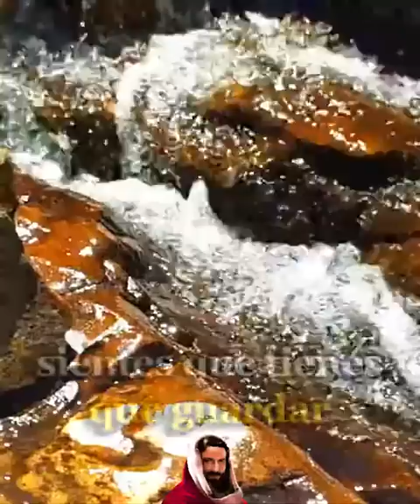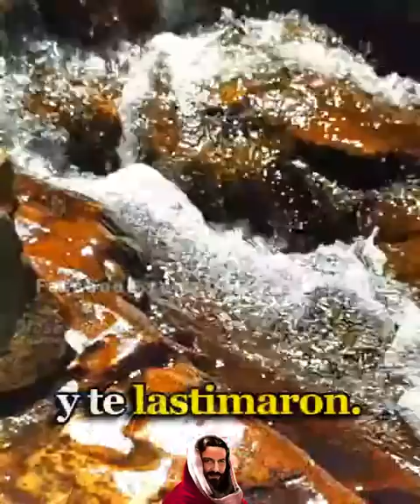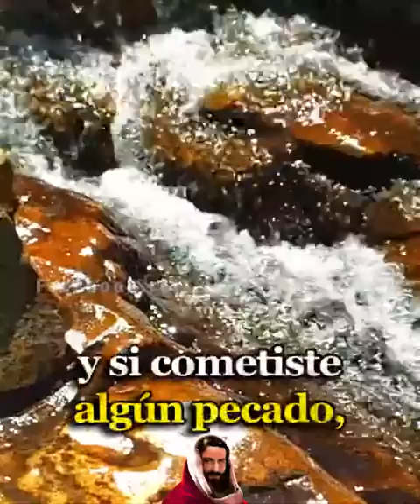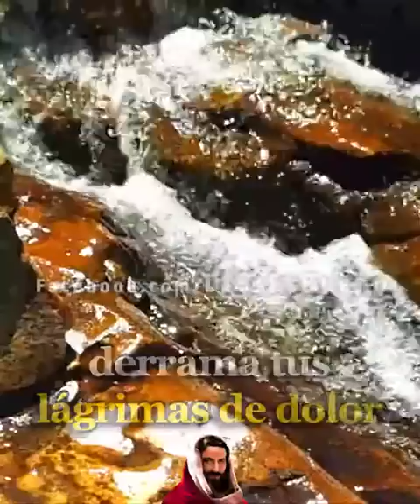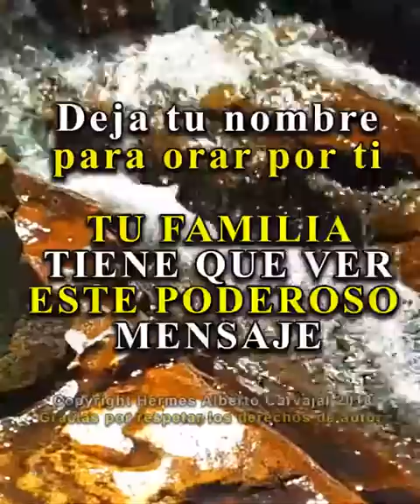DIOS TE HABLA HOY: Yo te Veo Cuando te Levantas Cada Día, Abres tus Ojitos a la Vida y Piensas en Mí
Dios te Dice Hoy: Yo te veo cuando te levantas cada día, abres tus ojitos a la vida, pero te ataca la tristeza y sientes que ya no puedes mas. Miro como tu alma se agobia y cómo te levantas de tu lecho llevando en tus espaldas las derrotas del pasado, esas atormentadoras cargas. Tus lagrimas quieren salir a raudales abriéndose paso con gritos de dolor, pero no puedes llorar, no quieres que nadie lo sepa. Amén Dios es Bueno, Dios te Habla Hoy, Escúchalo Yo te Veo Cuando te Levantas Cada Día, Abres tus Ojitos a la Vida y Piensas en Mí